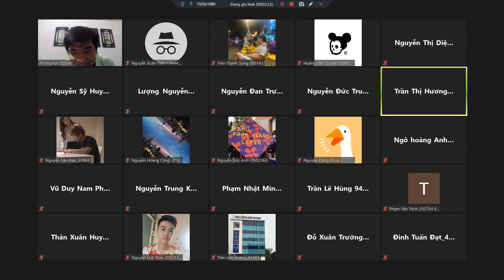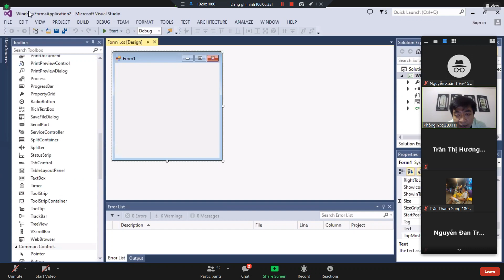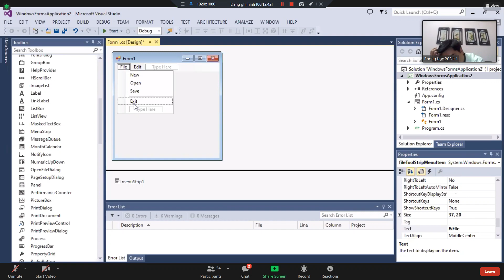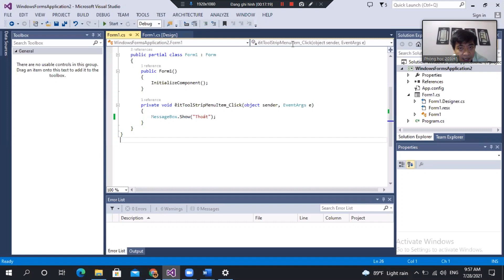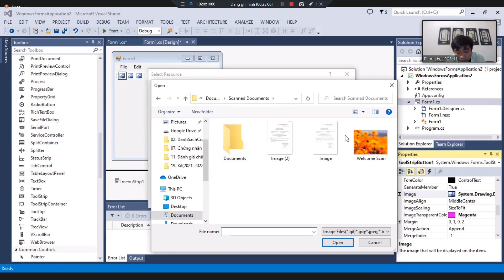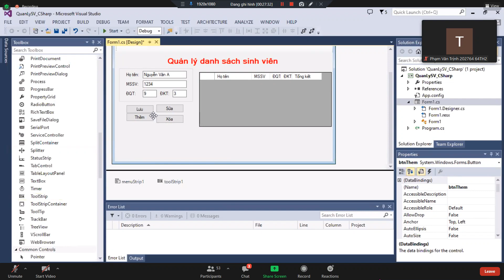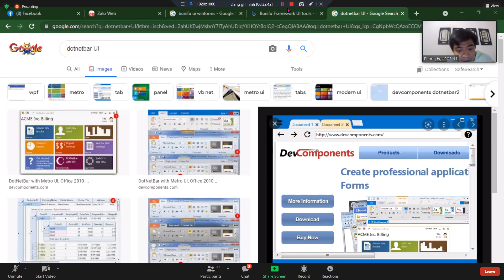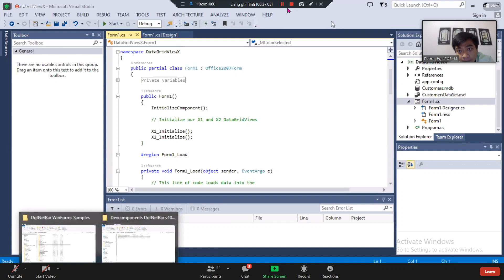CHUYÊN ĐỀ TIN HỌC 1 - BUỔI 8